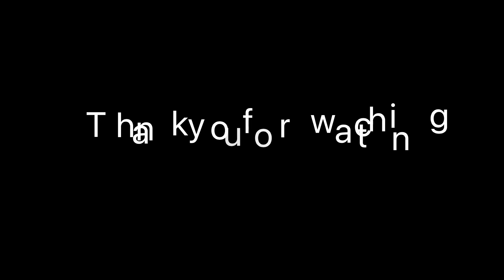Quartz Mountains drone deer altus lake